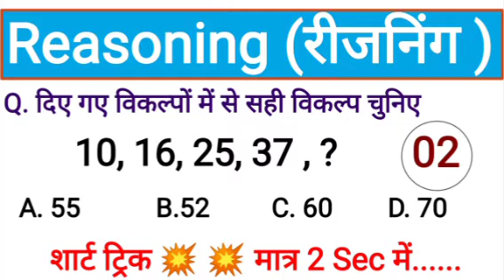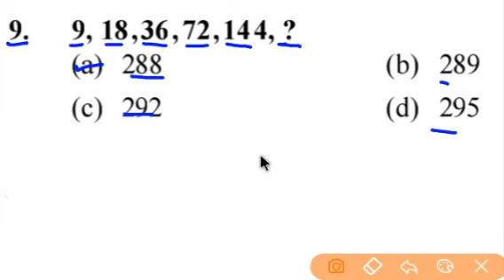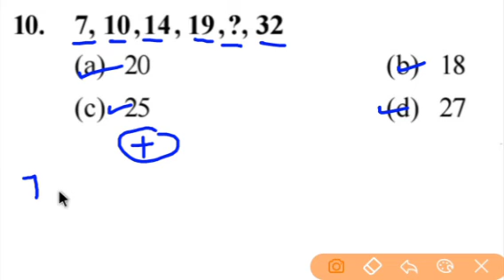#02 Reasoning Missing Number Short Tricks || Missing Number Short Trick in hindi || railway , ssc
02 Reasoning Missing Number Short Tricks || Missing Number Short Trick in hindi || railway , ssc
Reasoning for rrc group d, Reasoning question answer,
Reasoning tricks, Reasoning previous year question paper in hindi,
Reasoning problem,
Reasoning similarities question,